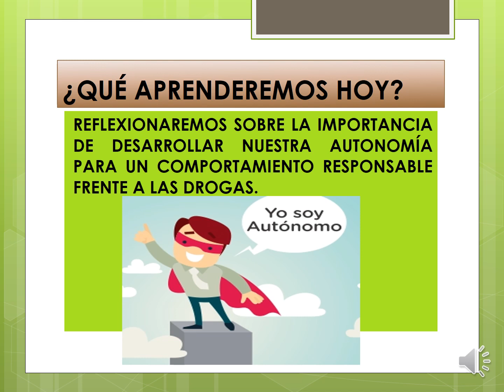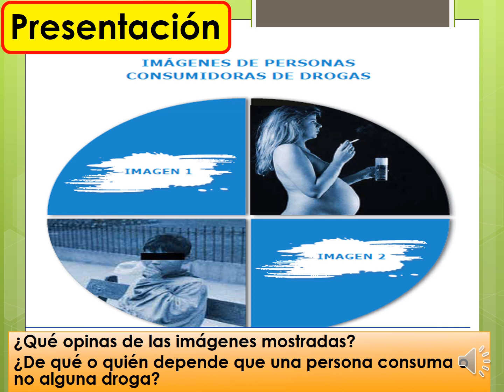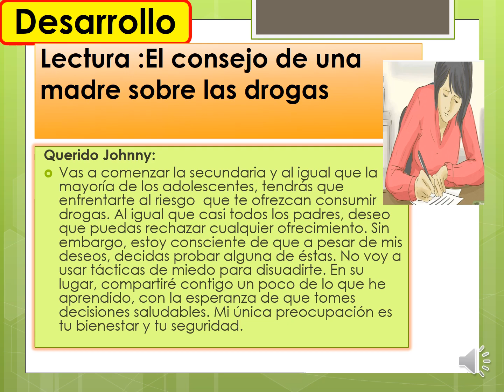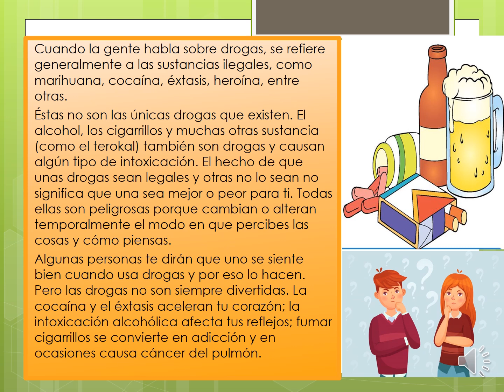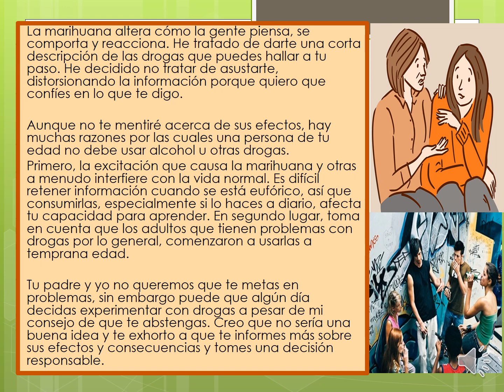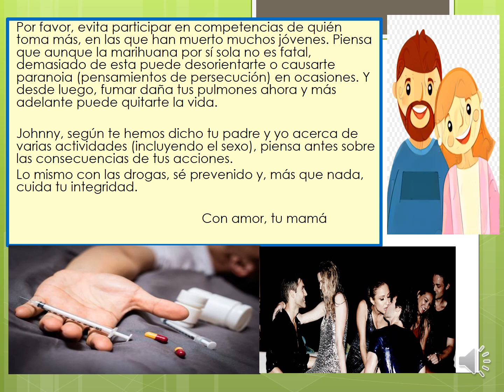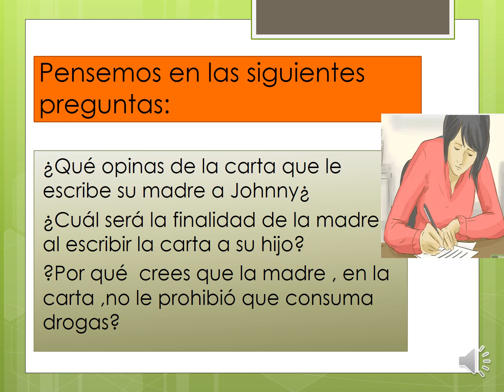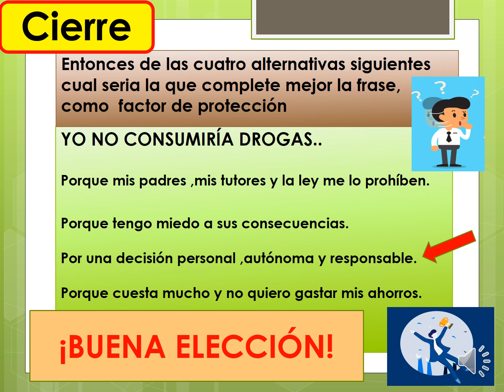TUTORÍA| 5TO SEC.| Sesión #3: ¿Soy autónomo frente al consumo de drogas?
Descarga el material de la sesión en PDF.

Programa Presupuestal de Prevención y Tratamiento del Consumo de Drogas
DREC -DEVIDA
5TO DE SECUNDARIA
TEMA: